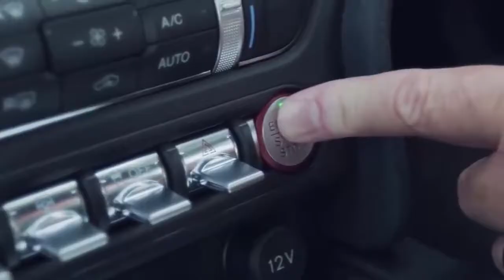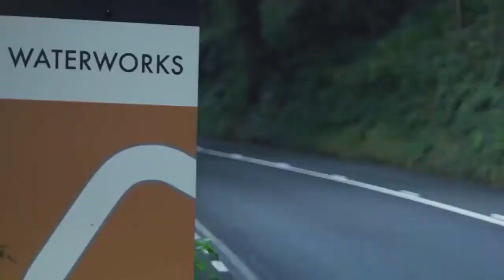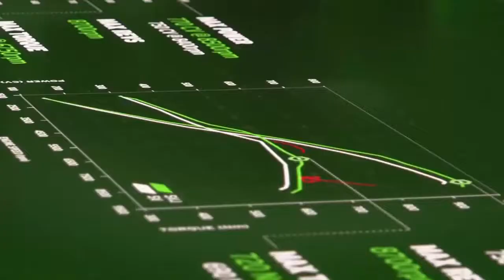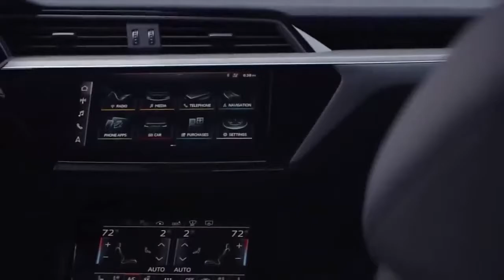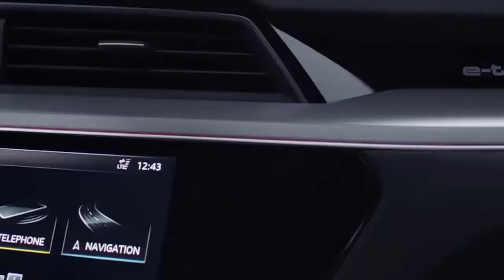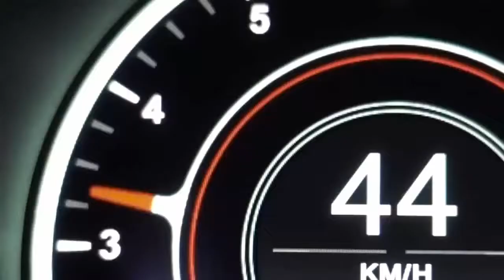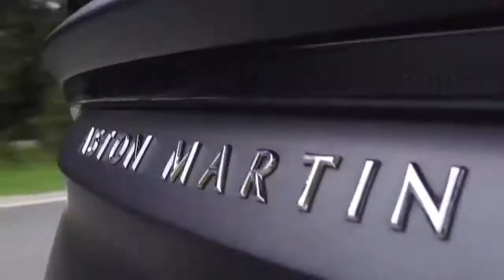EN İYİ TASARIM ARABALAR (2020) | Liste Videoları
Liste Videoları; Dünya'nın En İyi Arabaları 2019 Hangisi?